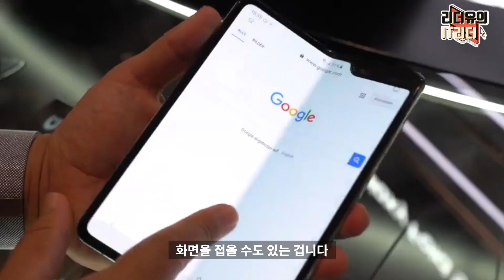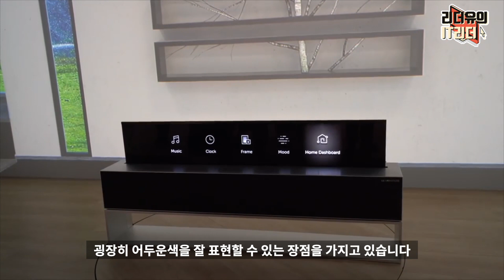블랙프라이데이 직구 TV 고민 해결! 75인치 TV 후회? OLED TV 번인? QLED TV 고민?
위 추천인 링크로 구매시 저에게 소정의 수수료가 지급될 수 있습니다.
블랙프라이데이를 맞아 직구 TV 고민 많이 하시죠? 어떤 선택을 하는게 가장 좋을지 직구 TV를 사용해본 느낌을 바탕으로 정리해 드리니 잘 참고해서 좋은 선택하시기 바랍니다.